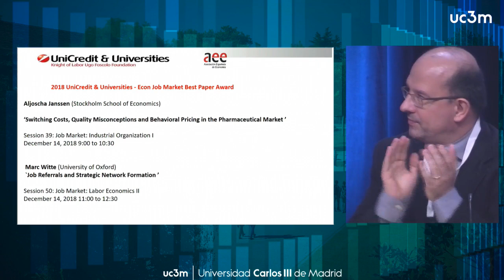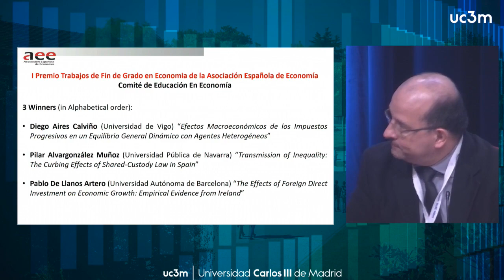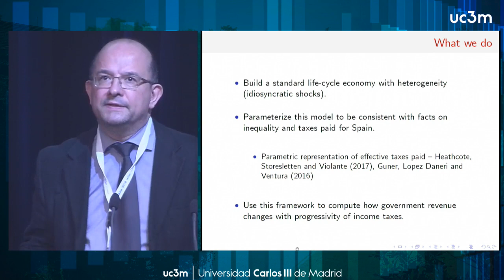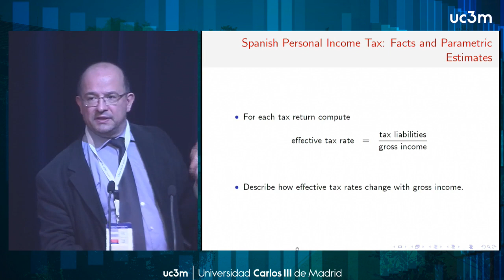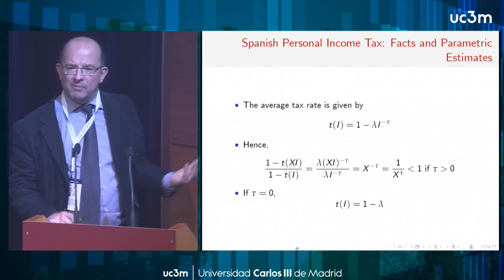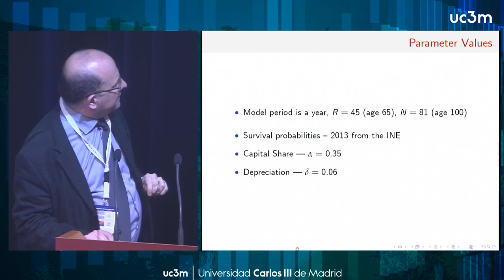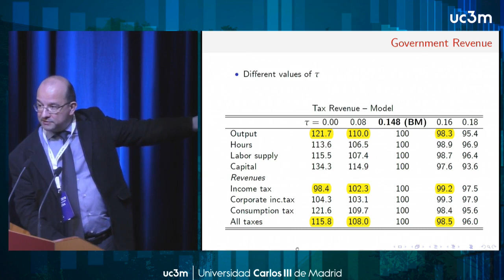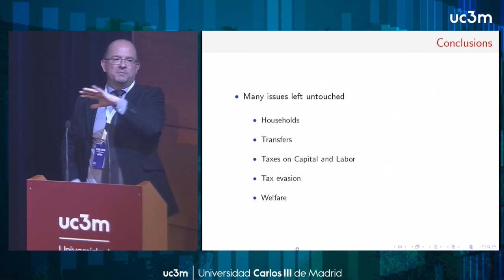SAEe 2018 - Opening Ceremony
Opening Ceremony of the 43th SEA symposium organized by the Universidad Carlos III de Madrid and SERIEs prize announcement. President Nezih Guner.